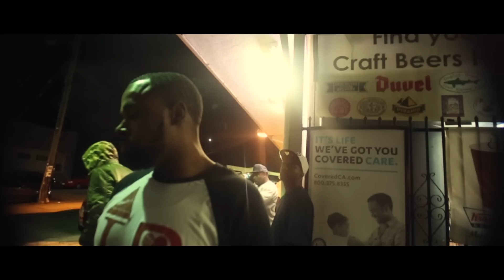Boo ft. Rayven Justice - On Me (Exclusive Music Video) | Dir. Jordan Jacobs [Thizzler.com]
@BOOfrmda4 and @RayvenJustice drop off the Jordan Jacobs shot visual for "On Me". The record has done numbers in the streets and it was only a matter of time before the Hot Head Ent. representer delivered the visual for the slap. The video is dedicated to Raymen Justice and DeVonte Thomas, two victims of homicide in Oakland. The former is the younger brother of Rayven Justice. Check out the new visual above.